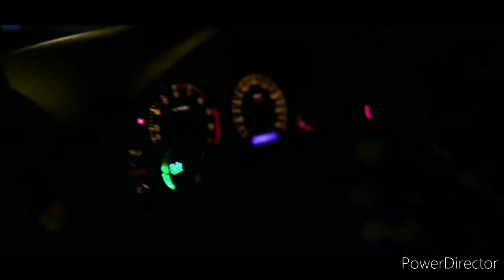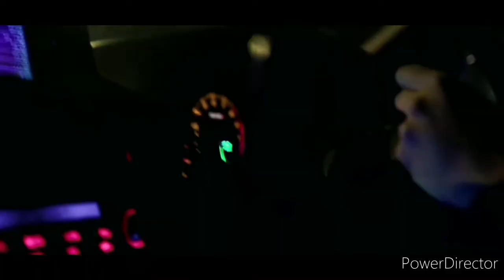Don Omar - Danza Kuduro (KEAN DYSSO Remix)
It's not the best but it's the best I can do because the original Remix is terrible. The start is fine but there's bits that don't work with the way the original remixer remixed the vocals. Here's a link to the original remix. (so you can see for yourself on how bad it went with the vocals)

I have improved it a little bit but until someone else can do better this is the best maybe @slowedmusic can you remix this tune or even the original remix.

(steering wheel set up)
Next Level racing GT Lite racing seat
Thrustmaster TX leather edition
Thrustmaster TM Clamp
Thrustmaster Sim Hub
Thrustmaster TSS Sparco Mod plus Handbrake

(Xbox Gamertag) DRIFTING VEYRON